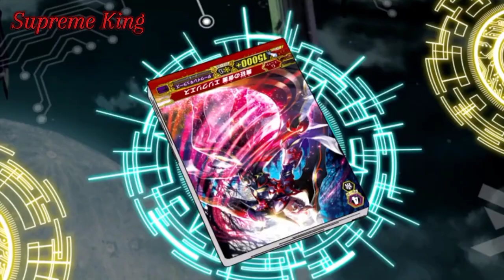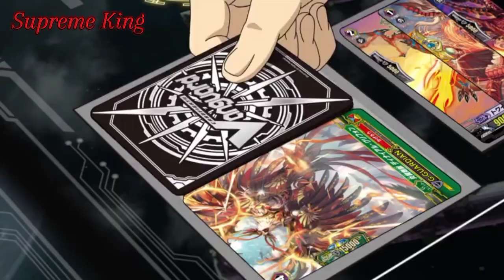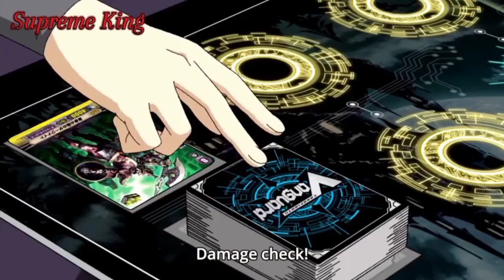{ CardFight Vanguard G: Stride Gate AMV} Enishi VS Mamoru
Song: Imagine Dragons - Enemy